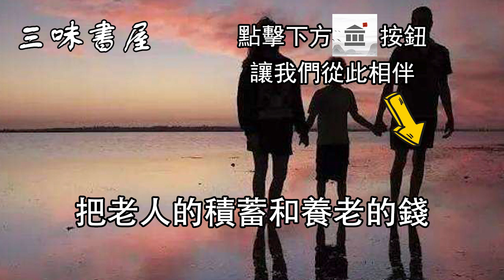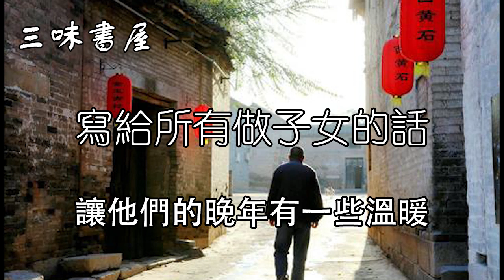老夫妻出錢出力反被趕出門！不孝子女3種表現曝光，做父母千萬警惕切勿一味付出！/三味書屋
内容均为本人制作，严禁搬运，版权侵权追究一切权利！ 母親以為養子就是她老了之後的依靠，可是誰知道，耗盡自己心血養大的這個孩子，卻在娶妻之後，用盡手段，把老人的積蓄和養老的錢都騙到了手，最後，為了讓媳婦高興，把這個用盡生命對自己好的母親掃地出門……這樣的兒子，在現實生活中，其實也是真實存在的，今天給大家分享一對老年夫妻的狼狽故事：辛苦四十年，存款2萬，子女只進不出，最後只能說句“算了，當做白養了”...有什麼想說的，歡迎評論區直接留言交流~

三味書屋：一味情感疏導，二味養生健康，三味心靈成長